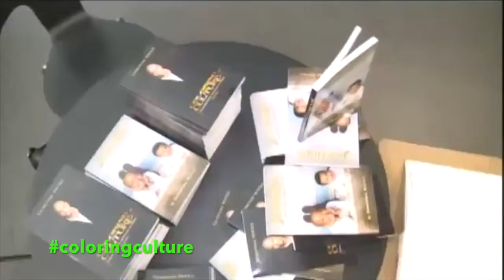Coloring Culture Book Launch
The Launch of Coloring Culture happened on June 14, 2017 at the ATL Audi Show Room in Kingston, Jamaica